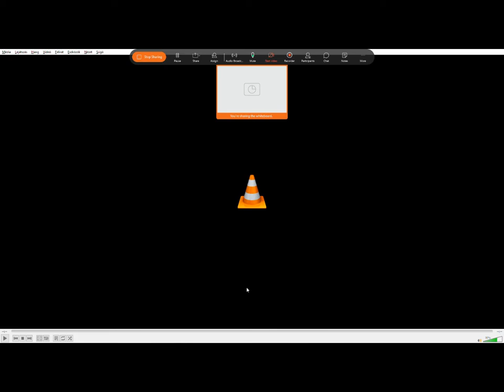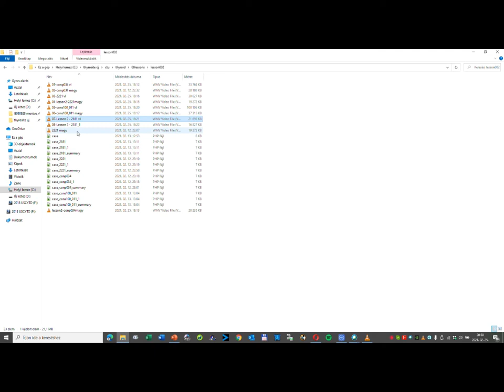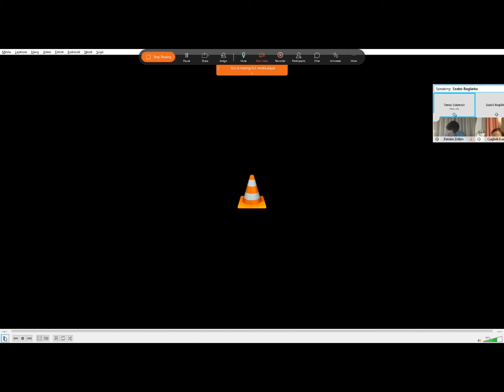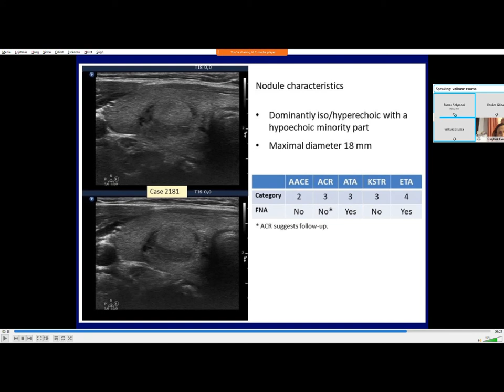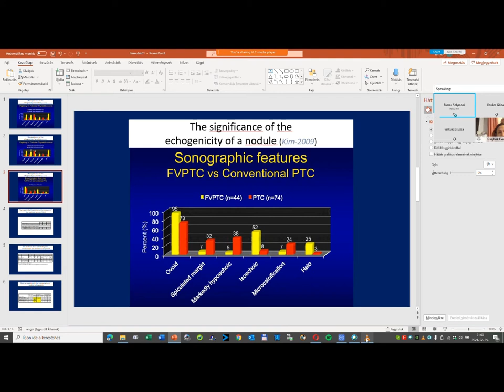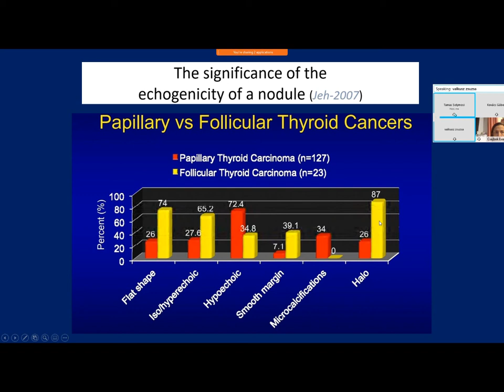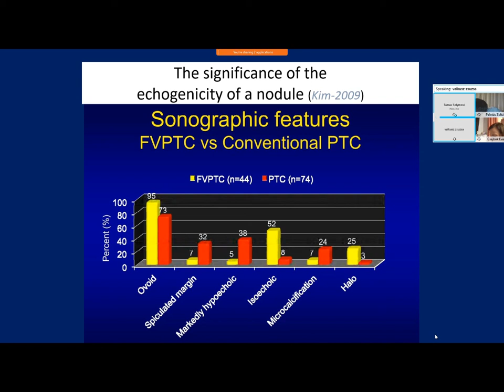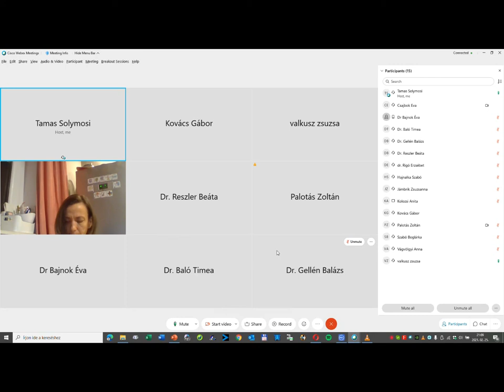Lesson 2 discussion case 4 (2181)